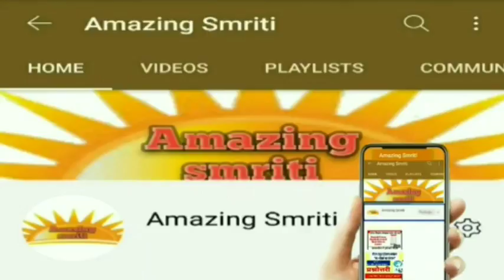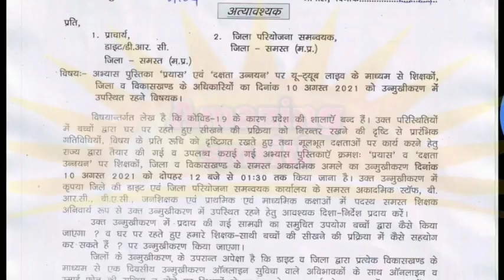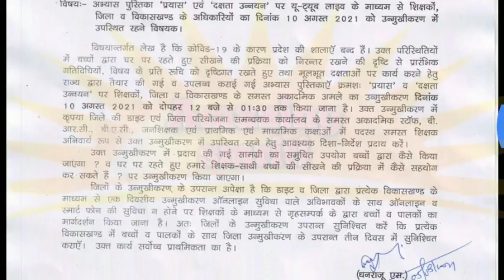मप्र राज्य शिक्षा केन्द्र नवीन आदेश/अत्यावश्यक/मप्र के समस्त जिलों के शिक्षकों के लिये महत्वपूर्ण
AmazingSmriti MP State Education Center new order/important/important for teachers of all districts of MP